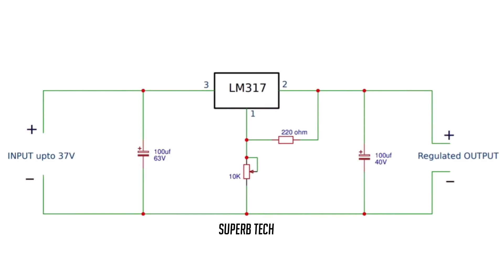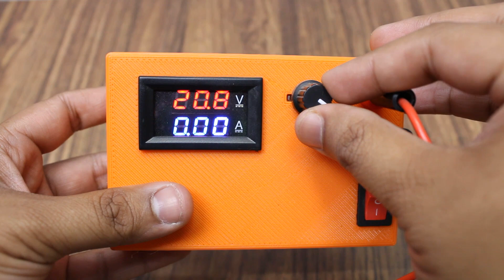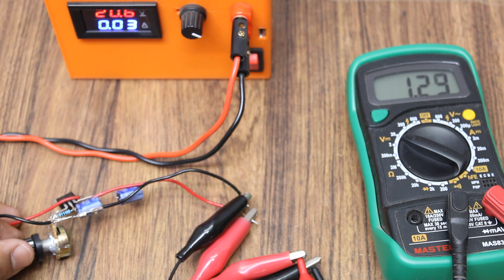Simple Voltage Regulator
Friends, in this video i have made a simple but powerful voltage regulator using the LM317 IC. it is very simple to make. i have also shared the schematic link below. the parts required are as follows:

LM317 IC x 1
100uF Capacitor x 2
220 ohm resistor x 1
10k potentiometer x 1
wires
28v power supply

this project does not require you to be an expert in electronics. it is a useful device and can power many of your electronic projects.

check these useful tutorials